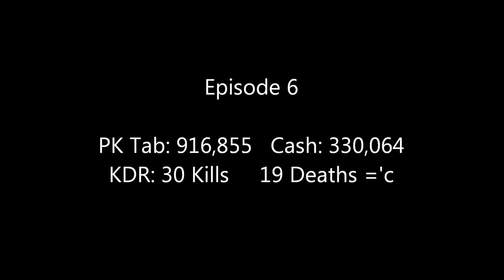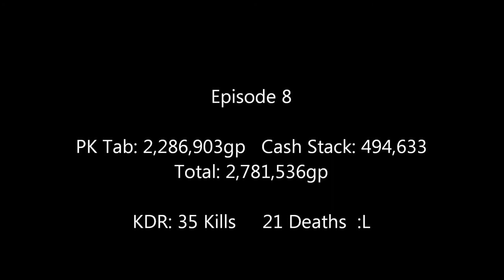10M PK Tab Series Ep. 7 - Non +1 Edgeville Korasi Prodding - It went well. :)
I really made back some of the money I had lost hybridding. So thats very awesome. I really hope you guys enjoyed, and don't be afraid to let me know that you did but leaving a like. Thats why they put that big button there. ;P